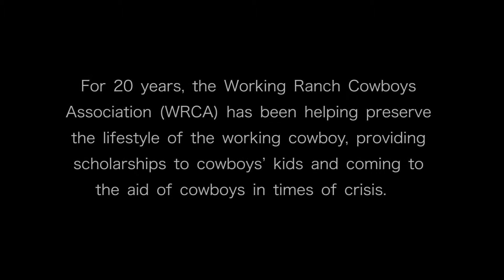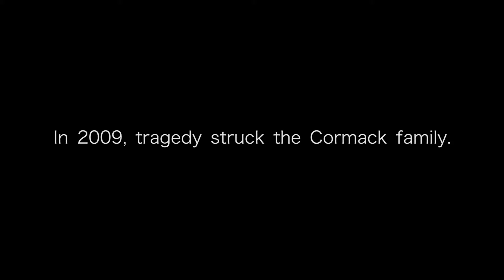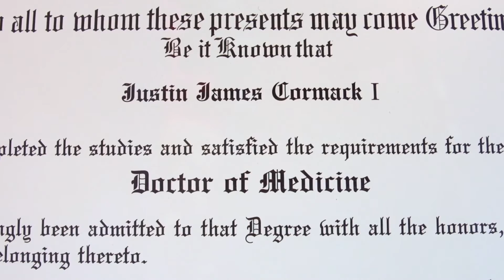Justin Cormack's Story - WRCF Foundation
The story of cowboy Justin Cormack and the Working Ranch Cowboys Foundation. When an accident happens, the WRCF is there to help.

by the Working Ranch Cowboys Association and American Cowboy Magazine

WRCA's Mission
To Promote and Preserve the Cowboy Way of Life